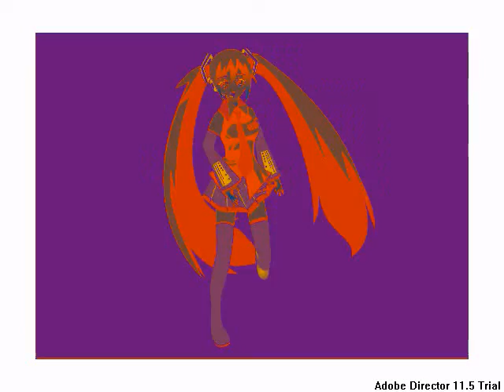Miku Hatsune Sings Song Knowlege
Miku Hatsune sings the cover knowlege.  This was done on my kore2 synthesizer and uses the Vocaloid software developed by Yamaha.  I did the translation to Japanese so forgive me if I got it wrong but Miku just has to sing in Japanese. The animation was done on corel draw and animated with adobe.  Hope you like it!!!